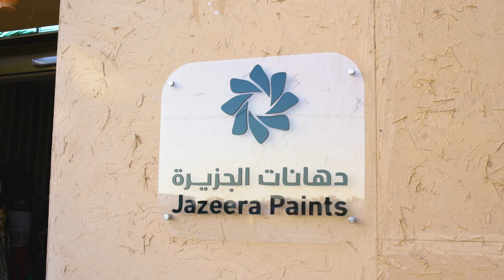حفل يوم التأسيس السعودي لعام 1445 هـ -Saudi Foundation Day Celebration for the year 1445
ترسيخًا لجذورنا العريقة وموروثنا الشعبي؛ في رحلة عبر الزمن تحكي قصص الأرث التاريخي وسط أجواء استثنائية عشناها احتفالاً بذكرى يوم_التأسيس مع منسوبينا في مقر دهانات_الجزيرة، حيث عانقت مسرّات اليوم أمجاد الأمس.

In an effort to reinforce our deep-rooted heritage and popular legacy, we embarked on a journey through time, narrating the stories of our historical heritage amidst an exceptional atmosphere. We celebrated the#SaudiFoundingDay with our employees at the headquarters of JazeeraPaints, where the joys of today embraced the glories of the past.